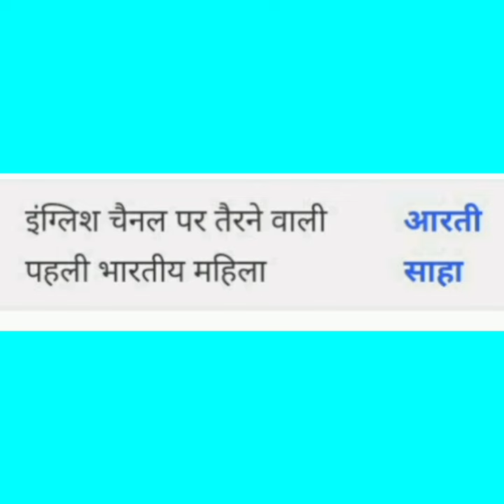FIRST FEMALE IN INDIA. (GK SHORT VIDEO)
FIRST FEMALE IN INDIA.